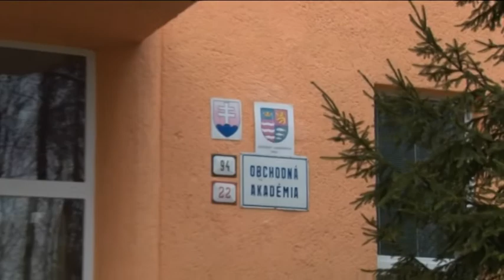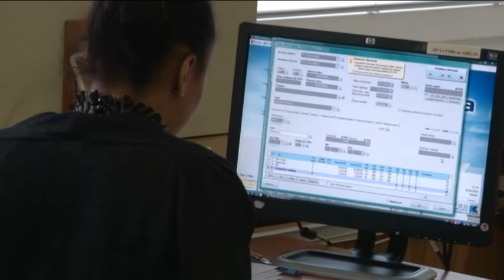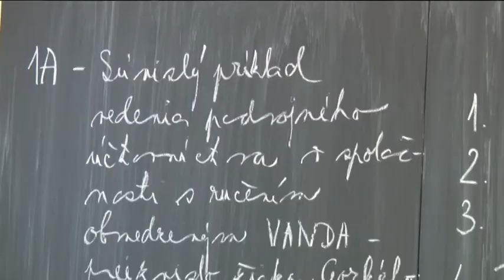Maturity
TV Poprad - Maturity